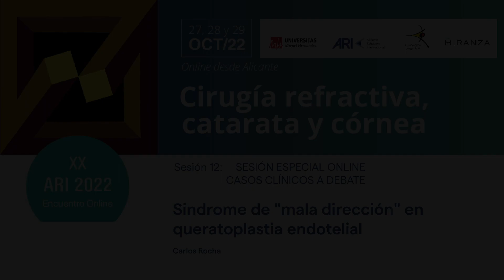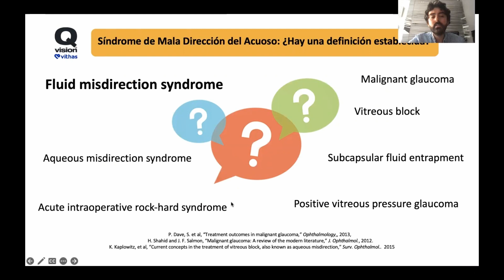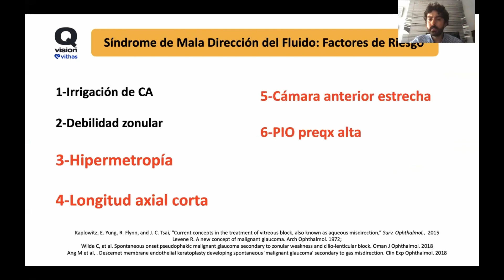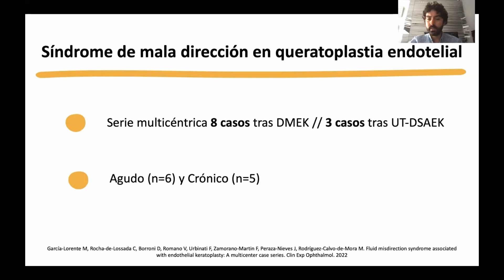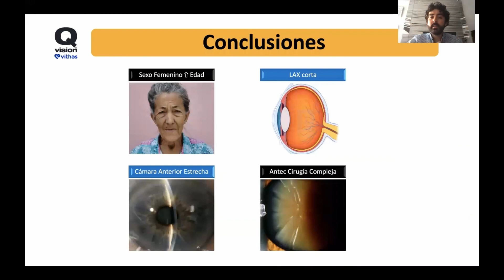29 06 SESION 12 Casos Clinicos 02 Carlos Rocha